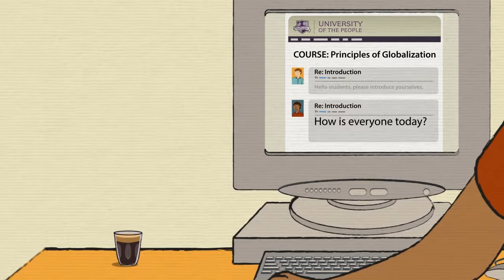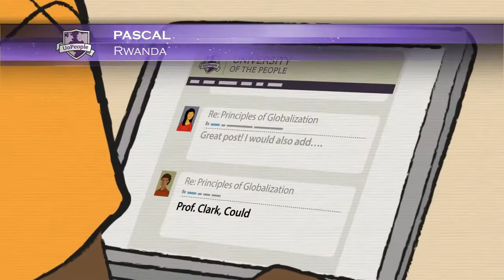The World's First Tuition Free Online University - University of People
Video credit: UOPEOPLE